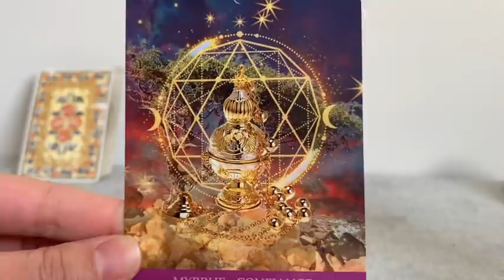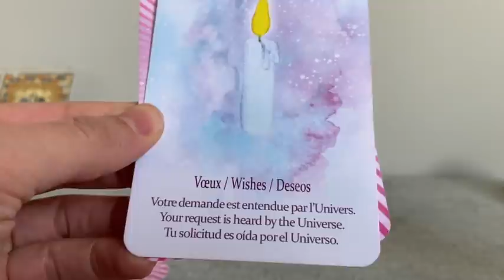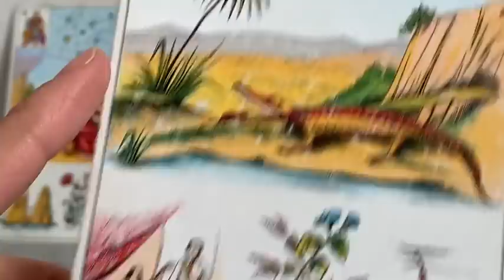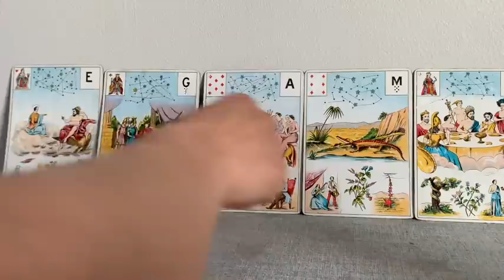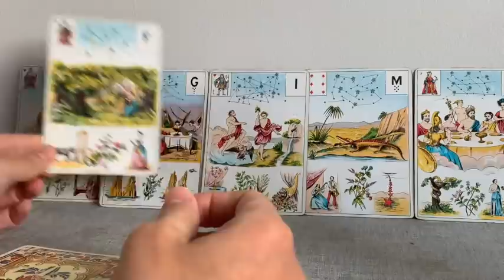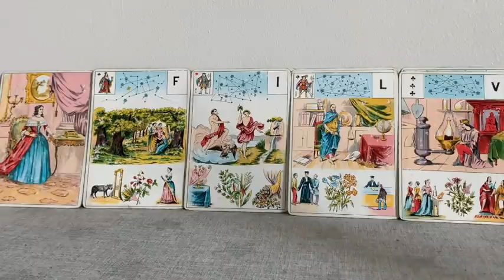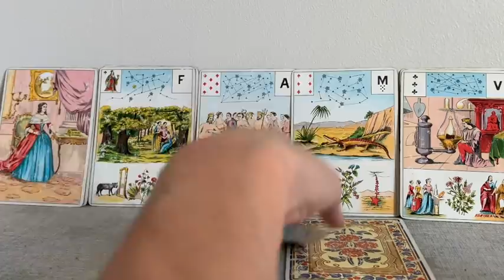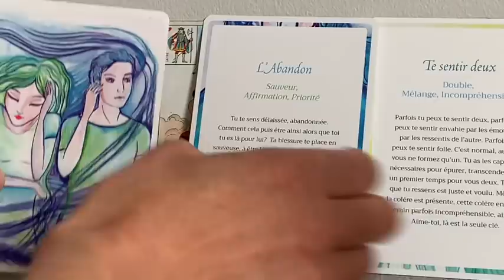FLAMMES JUMELLES, GUIDANCE LIEN D'ÂME : ÇA BASCULE !